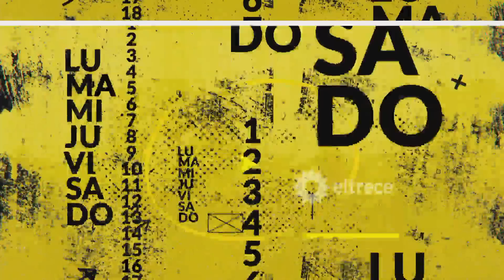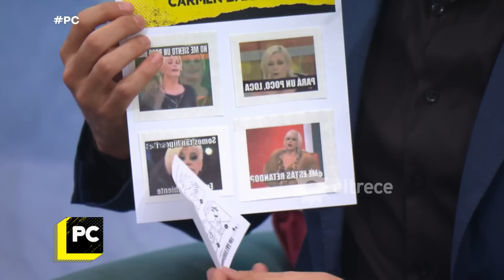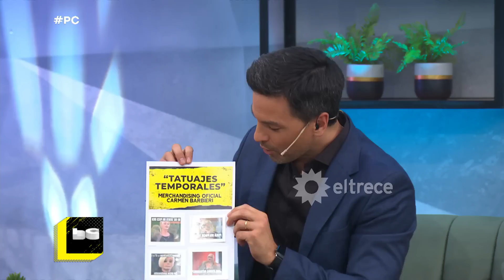POCO CORRECTOS - Programa 11/08/23 - INVITADA: CARMEN BARBIERI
Programa emitido el viernes 11 de agosto de 2023 en eltrece.
TEMAS:
- CASO BÁEZ SOSA: Graciela, la mamá de Fernando, a corazón abierto en el programa
- COPA LIBERTADORES: Cruce de argentinos en puerta con la clasificación a cuartos de final de Boca y Racing
- MESSI Y DE PAUL, ¿JUNTOS EN MIAMI? La foto que despertó las suspicacias
- LA SALUD DE SILVINA LUNA: Sigue en terapia intensiva, pero Estefi Berardi aseguró que está "estable" y "consciente"
- EXCLUSIVO DE POCO CORRECTOS: La condena sobre Aníbal Lotocki quedaría firme y eso lo dejaría muy cerca de la cárcel
- LA INVITADA: CARMEN BARBIERI. Su familia con Santiago y Federico Bal, su relación con Moria Casán y un careo divertidísimo con Estefi Berardi. Salud mental, su experiencia post Covid y más.